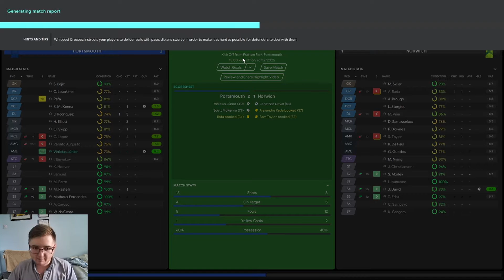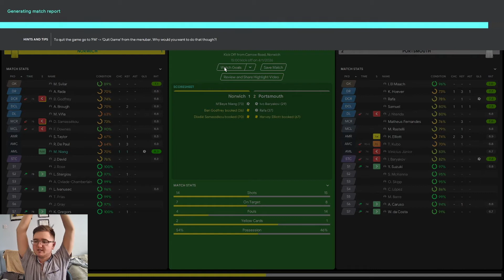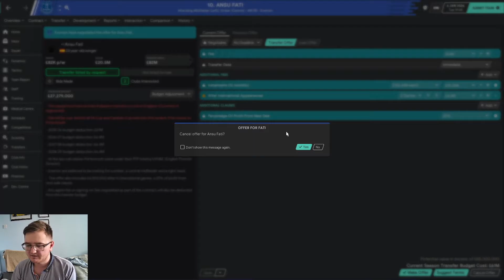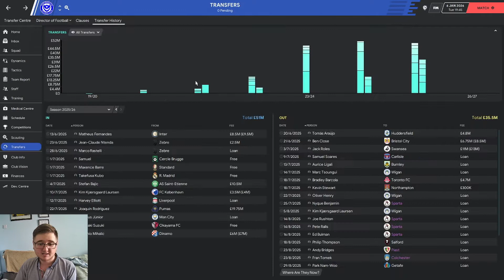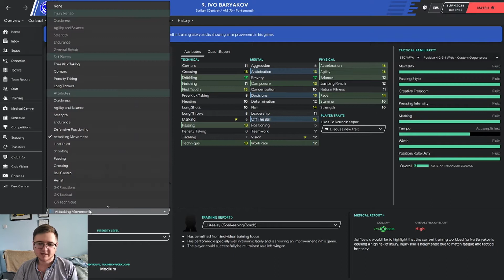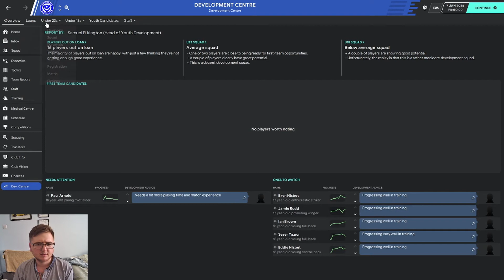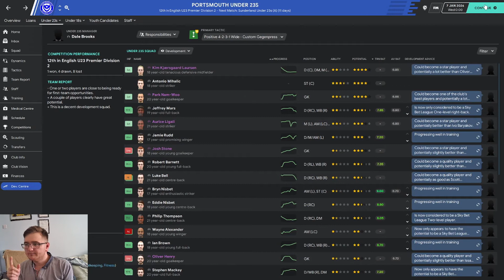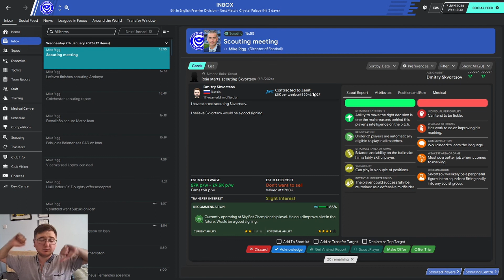FM20 - PROJECT PORTSMOUTH - EFL CUP SEMI-FINAL LEG 1! - Year 7 - Ep 5